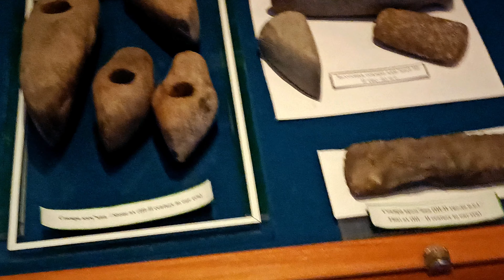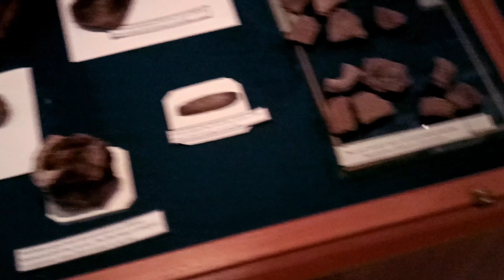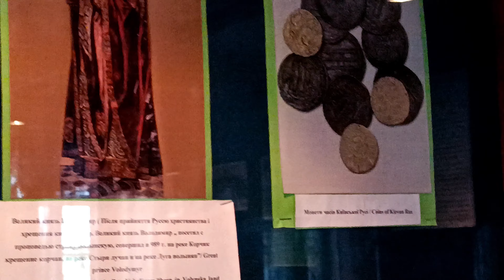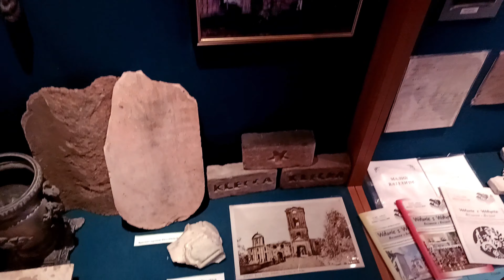КОРЕЦЬКИЙ ТА МЛИНІВСЬКИЙ КРАЄЗНАВЧІ МУЗЕЇ + ФІЛОСОФСЬКІ ОСМИСЛЕННЯ ІСТОРІЇ УКРАЇНИ І СЬОГОДЕННЯ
МЛИНІВСЬКИЙ КРАЄЗНАВЧИЙ МУЗЕЙ ТА ФІЛОСОФСЬКІ ОСМИСЛЕННЯ ІСТОРІЇ УКРАЇНИ В КОНТЕКСТІ СЬОГОДЕННЯ